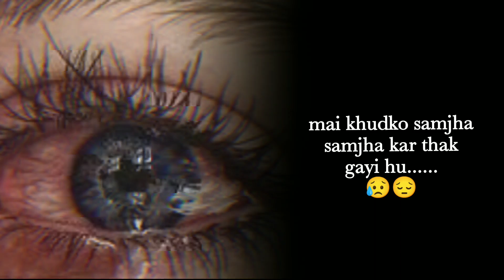Galti ho gayi 😭💔|| yaar sad shayari status video || herat broken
Hello
my new Sad video my orjinal vioce please saport me🙏🙏

a. r sad video short,
triple r sad video,
r name sad video,
mr triple r sad video,
mr triple r sad video link,
sad video status for whatsapp,
sad video short,
sad video status new,
sad video shayari,
sad video tik tok breakup,
sad video tamil,
sad video telugu,
sad videos that make you
ladhki ka sad song
sad odia tik tok video gril
sad qawali status
video calling status video
j name sad status
sad videos that make you cry